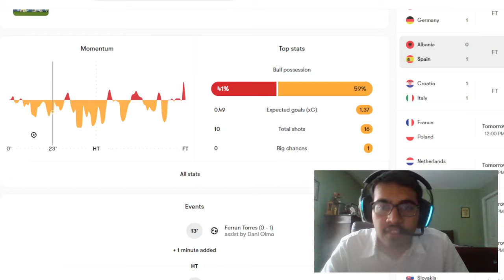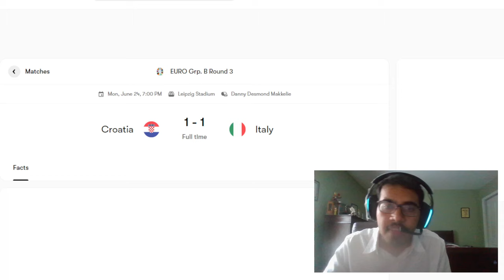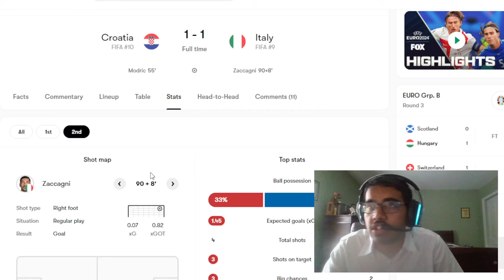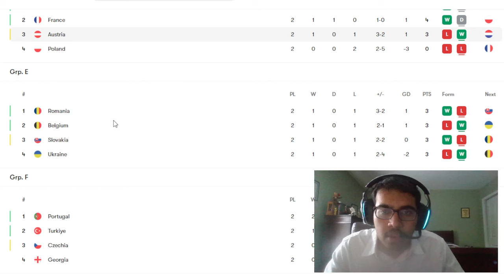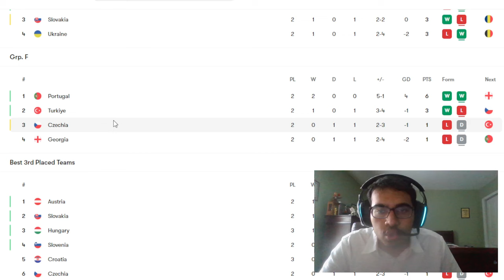CROATIA GROUPED? | ITALY SCORE A LAST MINUTE GOAL | EURO REACTION